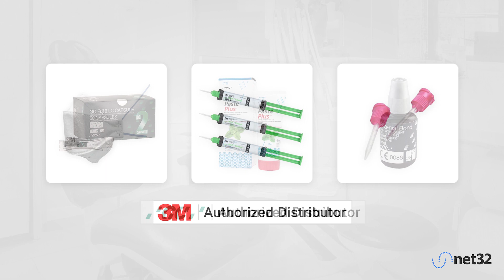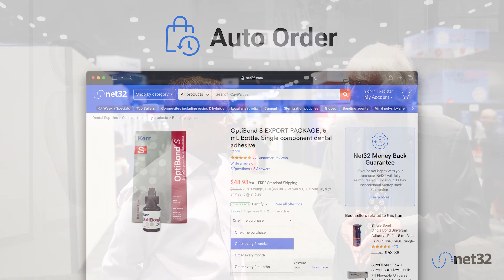Dr. Paul Feuerstein Interviews Dr. Pat Cassidy About Net32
Dentistry Today’s editor-in-chief, Dr. Paul Feuerstein, was able to talk with Dr. Pat Cassidy about the benefits and savings that come from using Net32 to purchase supplies for your dental practice.

Net32 is an online marketplace that connects dental vendors with dentists. Net32’s mission is to help dentists save money and improve their practices by providing them with access to a wide variety of dental products and services at competitive prices.